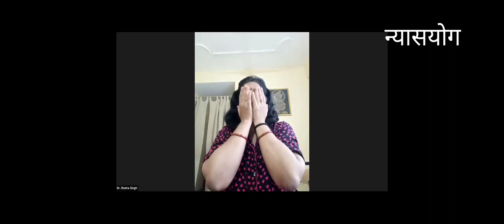अपराजित रहने की न्यास साधना - महादशमी